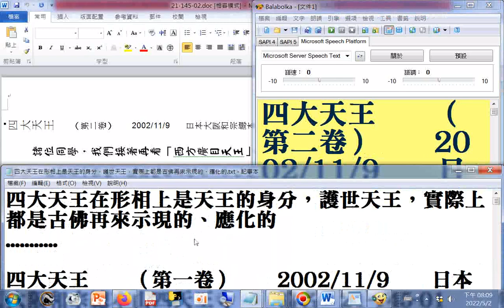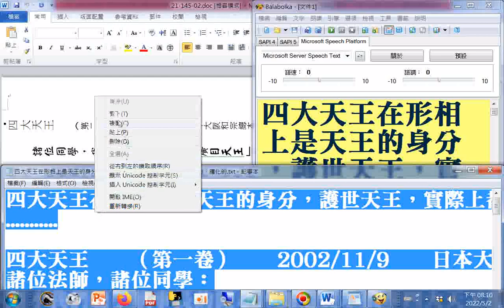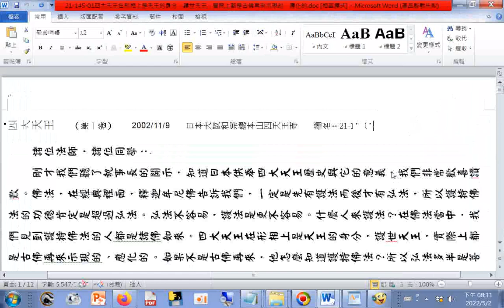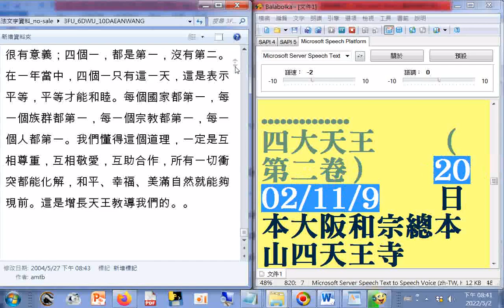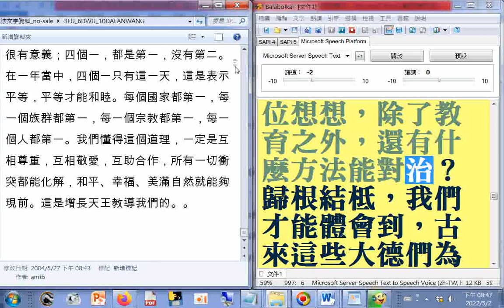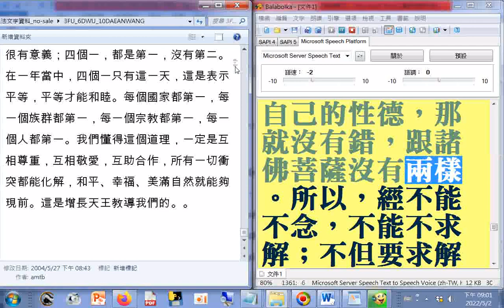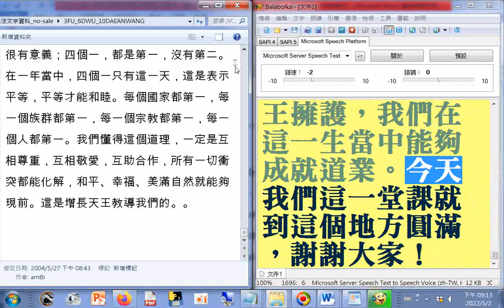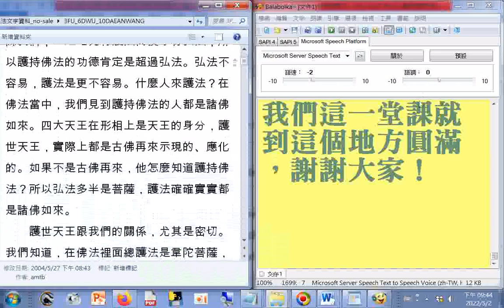有聲書 四大天王在形相上是天王的身分，護世天王，實際上都是古佛再來示現的、應化的(JINGKONG MASTER FILES 淨空法師弘法文字資料 3FU 6DWU 10DAEANWAN)